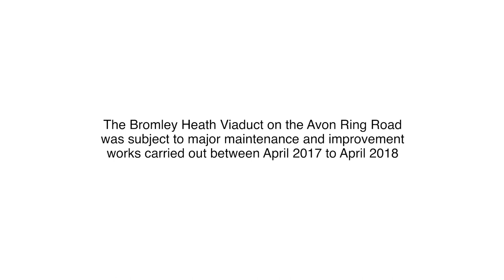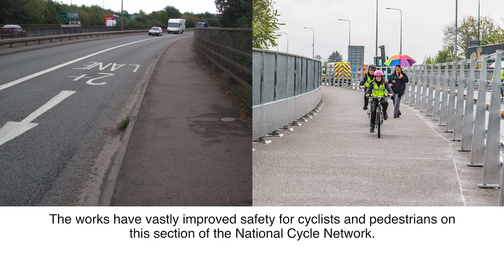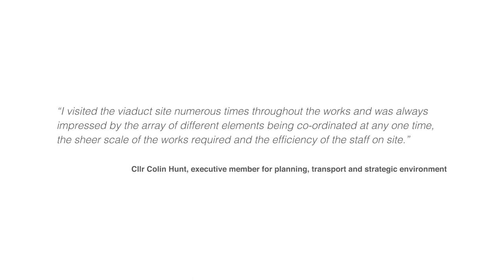Bromley Heath Viaduct project timelapse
A timelapse of the strengthening work and maintenance carried out on the Bromley Heath Viaduct in South Gloucestershire.